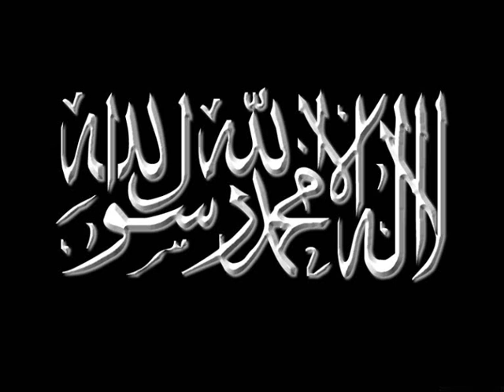ALLAH rizasini kazanmak bolum 4